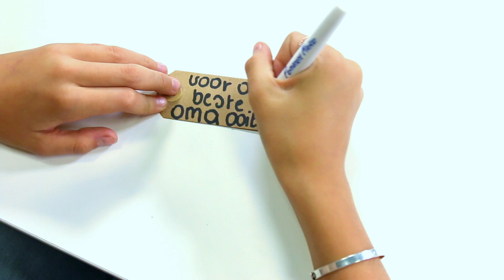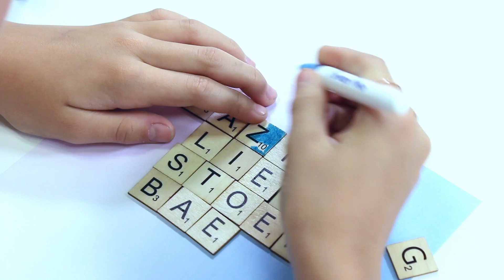Kerstcadeaus (DIY) met Zita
Weet jij nooit welke kerstcadeaus je moet geven? Deze cadeaus zijn superleuk, keimooi én gemakkelijk om zelf te maken!

💻Surf naar voor nog meer leuke video’s